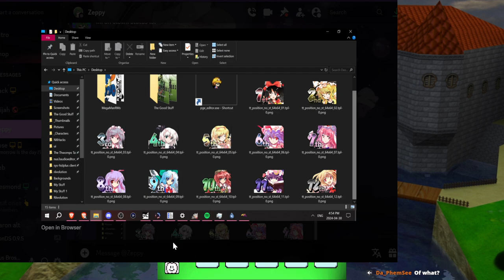Cries of Disbelief - Luigi's Picture Poker [6]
Weegee. Got even more fun topics for y'all. 50% of them involving Touhou, but the other half are pretty great as well.